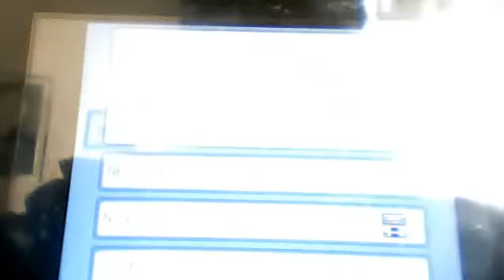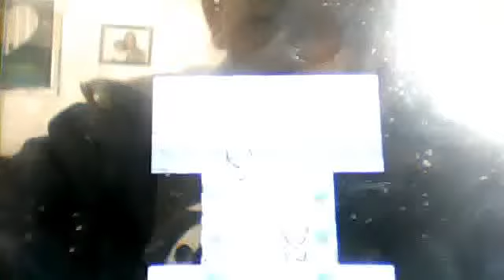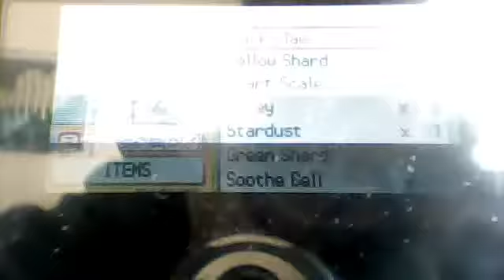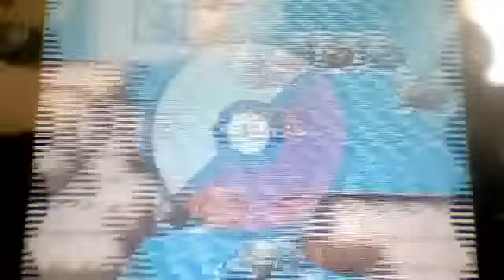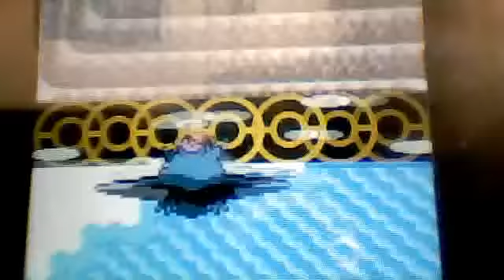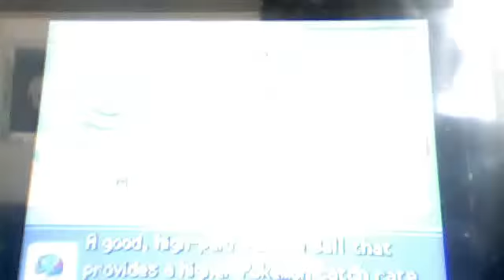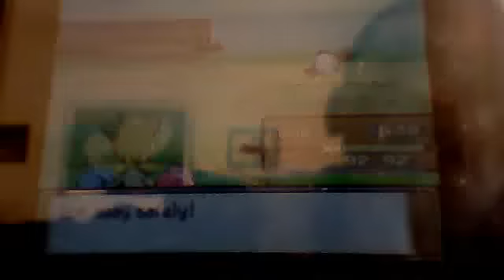Pokemon Platinum Part 41 I hate gyrados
I hate Gyarados almost as much as the fail Ponyta...